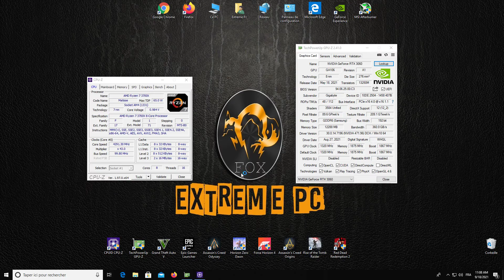Red Dead Redemption 2 - Ryzen 7 3700X - RTX 3060 12GB - Test Performance - Benchmark 2021 -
- CPU : AMD Ryzen 7 3700X (3.6 GHz / 4.4 GHz) 8C/16T
- GPU : Gigabyte RTX 3060 Aorus Elite 12GB GDDR6
- MOBO : Gigabyte X570 UD
- COOLING : CoolerMaster ML240
- RAM: Corsair Vengeance 16GB DDR4 3200 MHz Dual Channel
- HDD : Seagate Barracuda 2TB 7200rpm
- SSD : 1000 GB NVME SSD SAMSUNG
-PSU : AeroCool 750W 80+
-Case PC : Aerocool KLAW 3Rgb Great Airflow